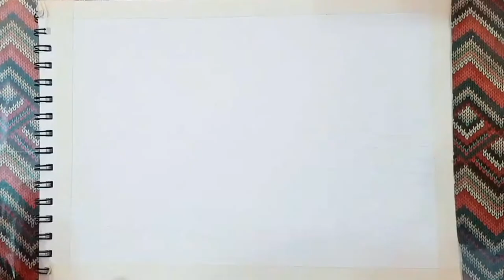Easy watercolor winter landscape painting | Snowy landscape | snowy lake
In today's watercolor painting , i tried to paint a landscape depicting a cottage/wooden house on a snowy lake. This video covers step by step process of how to paint snowy lake, house, snowy trees, beautiful winter sky and shadow of all in snowy lake with watercolors.

I hope it will be easy for you to follow all steps.
PS. You can give your ideas/ suggestions for next videos.